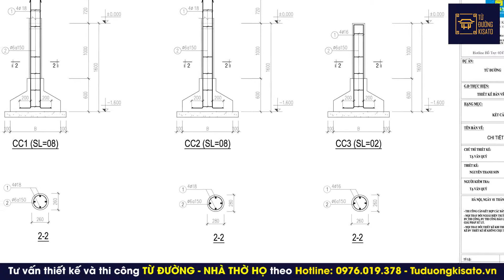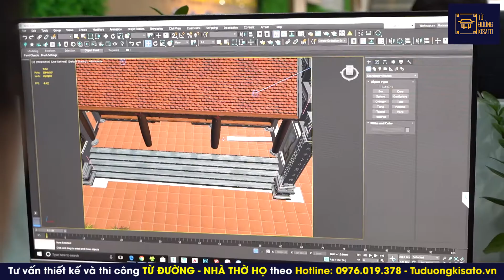Giám Sát Quá Trình Thi Công Trọn Gói Từ Đường – Nhà Thờ Họ 3 Gian Tại Vụ Bản - Nam Định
Từ Đường Kisato chuyên thiết kế và thi công trọn gói các mẫu công trình từ đường – nhà thờ họ trên 63 tỉnh thành. Khác với những công trình nhà ở dân dụng khác, từ đường chú trọng nhiều hơn đến những chi tiết trang trí, làm nổi bật nét văn hóa của từng vùng miền. Là nơi thờ tự linh thiêng của cả một dòng tộc.

XEM CHI TIẾT:
Chúng tôi luôn đảm bảo chặt chẽ quy trình cũng như tiến độ thi công, đảm bảo công năng cũng như tính thẩm mỹ của công trình; toàn bộ vật tư được chúng tôi lựa chọn khắt khe, kiểm định nghiêm ngặt để khách hàng có thể yên tâm về chất lượng, đồng thời giúp tiết kiệm chi phí và thời gian cho chủ đầu tư.
Và để làm được điều đó, với mỗi công trình thi công trọn gói nhà ở, Kisato áp dụng quy trình giám sát 5 lớp vô cùng chặt chẽ như sau:
Lớp 1: Kỹ thuật hiện trường: KISATO cam kết từ lúc khởi công tới lúc bàn giao công trình công ty sẽ luôn có 1 kỹ thuật hiện trường đứng giám sát thường trực trên công trình.
Lớp 2: Tổ giám sát: với mỗi công trình chúng tôi đều lập nhóm giám sát online từ xa để đảm bảo nắm bắt thông tin tiến độ công trình.
Lớp 3: Trưởng phòng thi công: có trách nhiệm điều hành chung toàn bộ mảng thi công trên các công trình đang thi công trọn gói của KISATO với nhiệm vụ bổ sung, cải tiến, tham mưu, cập nhật các quy trình thi công mới hơn, tốt hơn.
Lớp 4: Lãnh đạo cấp cao: trực tiếp giám đốc hoặc chủ tịch công ty ít nhất sẽ trực tiếp tới công trình 2-3 lần để kiểm tra tiến độ, chất lượng cũng như lắng nghe phản hồi của chủ nhà.
Lớp 5: Bộ phận chăm sóc khách hàng, tổng đài chăm sóc của KISATO sẽ được kích hoạt xuyên suốt từ quá trình thiết kế cho tới thi công trọn gói.

✅ Thiết kế và thi công:
🏡ĐỊA CHỈ :
- Miền Bắc: B1.4 LK09. VT20 Khu Đô Thị Thanh Hà, Quận Hà Đông, TP Hà Nội
- Miền Trung: Khúc Hạo, quận Sơn Trà, TP Đà Nẵng
- Miền Nam: Căn P16, khu đô thị Park Riverside, Q9, thành phố Hồ Chí Minh
- Nhà trải nghiệm thực tế: Căn 5/11 – Tiểu khu The Mansion, Khu đô thị Park City, Quận Hà Đông, TP Hà Nội